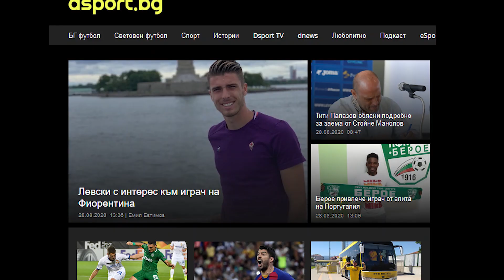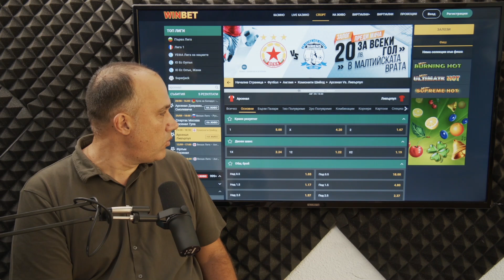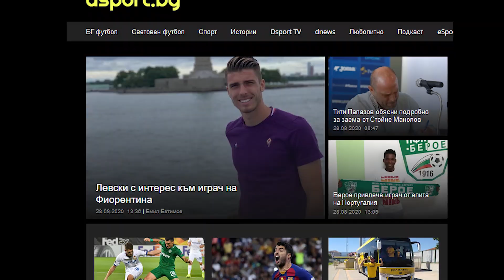С Бутонките напред: Като зема една сопа... (след мача на ЦСКА и преди този на Левски)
В новия епизод на "С Бутонките напред" Ники Александров коментира ужасяващото представяне на ЦСКА в мача с малтийския Сайрънс и говори за предстощия уикенд и случващото се в Левски.